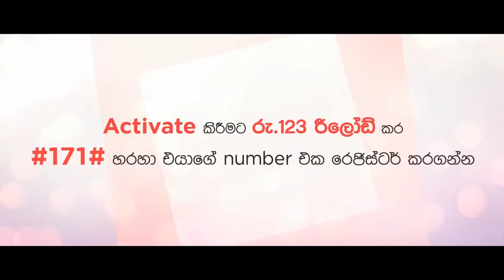හිරු මගේ ආදරේ Valentine Concert 2022 | LIVE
රොෂාන් රණවන සමඟ කුශ්ලානි
සාරංග සමඟ දිනක්ෂි
ධනංජය සිරිවර්ධන සමඟ ශෂිනි
නෙහාරා පීරිස් සමඟ මේනක
විනූ සිරිවර්ධන සමඟ කසුන්
දිමංක වෙල්ලාලගේ සමඟ චින්තියා
කැළුම් ශ්‍රී සමඟ දුලී
චතුරිකා පීරිස් සමඟ ගයාන් වික්‍රමතිලක
මිහිරි ආදර සිහින විඳින්න